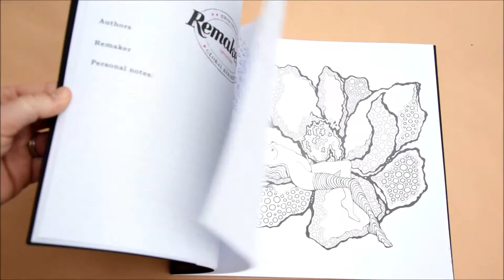Listanje pobarvanke za odrasle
Prelistali smo trenutno najbolj vročo pobarvanko za odrasle ta hip. Te zanima? Poglej tudi ti. Vsaka risba je avtorska.
Edinstvena zasnova, po kateri jo lahko barvaš, dodajaš po mili volji in jo spreminjaš. Na zadnji strani vsakega lista je zapisan avtor ter prostor za pripis soavtorja, torej tebe. Možnost imaš zapisati svojo zgodbo in tudi posvetilo.
Tisk na 300 gramskem papirju, kar omogoča tudi barvanje v tehniki akvarela, ter ostalih zahtevnejših tehnikah.
Vsak list je ob levem robu perforiran.